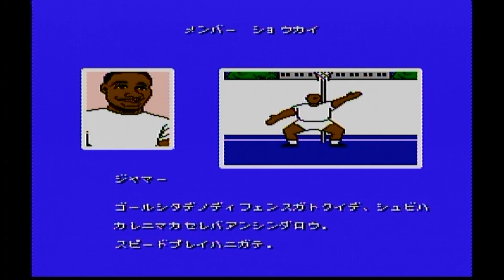【単発実況】 燃えろ!!ジュニアバスケット ファミコン 【たぶやん】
燃えろ!!ジュニアバスケット ファミコン を実況プレイ